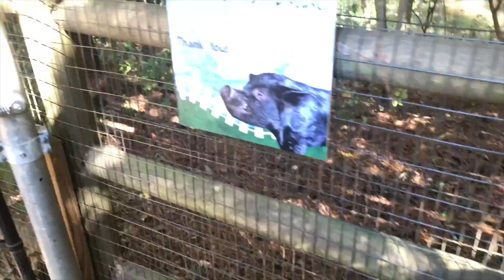FIRST TIME VISITING ZOO ATLANTA | VLOG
Hello everyone! For this vlog, I’ll be sharing my experience visiting Zoo Atlanta for the first time ever!

~SOCIAL MEDIA~
Instagram | Facebook | Twitter : @ShayLanise